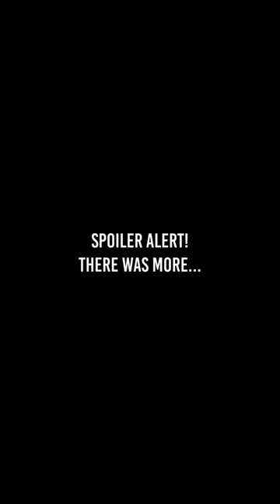Should we do a mantis boys crash reel?